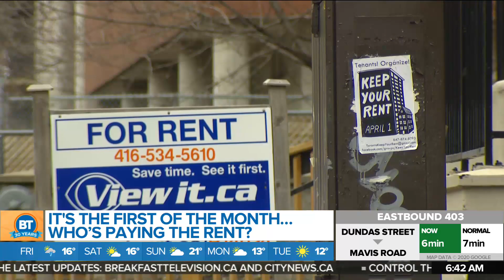Business Report: Rent is due once again; Apple and Amazon earnings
May 1st means rent is due but who is paying? Plus Amazon says its earnings will go back into the company. 680 NEWS senior business editor Mike Eppel has today's headlines.